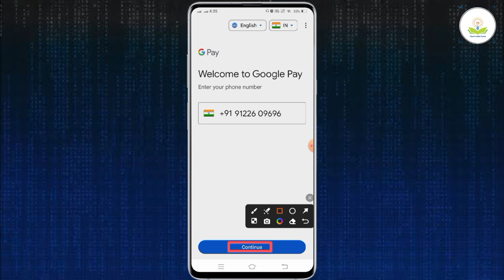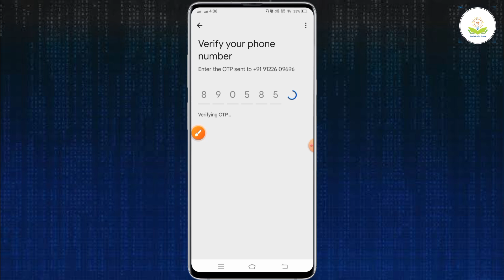google pay account kaise banaye 2024 | g pay account kaise banaye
About :- dosto maine aapko bataya hai ki google pay account kaise banaye to mai umid karta hu video pasand aayegi

google pay,
g pay account kaise banaye,
google pay kaise banaen,gpay,
gpay bank account kaise banaye,
google pay kaise banate hain,